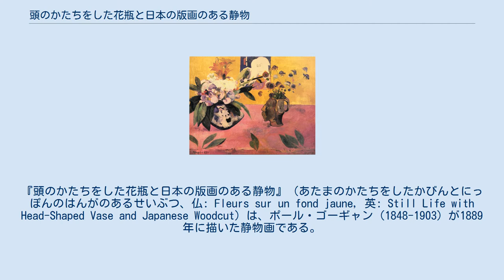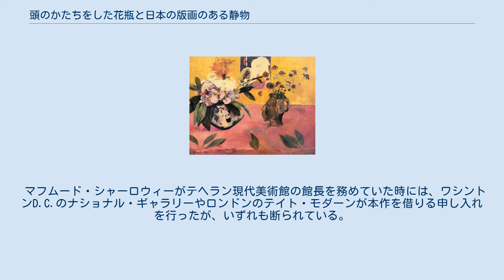頭のかたちをした花瓶と日本の版画のある静物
ポール・ゴーギャンの作品
『頭のかたちをした花瓶と日本の版画のある静物』（あたまのかたちをしたかびんとにっぽんのはんがのあるせいぶつ、仏: Fleurs sur un fond jaune, 英: Still Life with Head-Shaped Vase and Japanese Woodcut）は、ポール・ゴーギャン（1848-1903）が1889年に描いた静物画である。
 2016年現在は、イランのテヘラン現代美術館が所蔵している。
 1888年から1889年頃、ゴーギャンは日本の木版画である浮世絵に熱中していた。
「リンゴと水差しのある静物」などの背景に描かれていた浮世絵が、この「頭のかたちをした花瓶と日本の版画のある静物」にも描かれている。
なお、この絵の中に描かれている浮世絵は、歌舞伎俳優を描いたものである。
 この油絵の以前の所有者は、ヨーゼフ・ローゼンザフトというホロコーストから辛くも生き延びたユダヤ人ないしユダヤ系ポーランド人（のちに米国へ移住）であった。
1945年4月15日にベルゲン＝ベルゼン強制収容所から解放されたのちに、生国から強制移住させられたユダヤ人たちのためのコミュニティ "Sh'erit ha-Pletah" の指導者となった彼が1975年の9月に亡くなると、後には膨大な美術品のコレクションが残された。
しかしながらこれらは、美術品の購入に関連した負債（一説によると贅沢な暮らしを支えるためにかかった費用とも）を解決するために売却せざるを得なかった。
1976年にサザビーズで行われた競売の結果、ローゼンザフトのコレクションは丸ごとすべて、テヘラーン現代美術館が購入することとなった。
同コレクションは今でもすべて残っており、同美術館で最も古くからあるコレクションの一つとなっている。
1976年の競売では、「頭のかたちをした花瓶と日本の版画のある静物」に140万USドルの値がついた。
2015年現在の価値に換算すると4500万USドルに相当する。
 マフムード・シャーロウィーがテヘラン現代美術館の館長を務めていた時には、ワシントンD.C.のナショナル・ギャラリーやロンドンのテイト・モダーンが本作を借りる申し入れを行ったが、いずれも断られている。